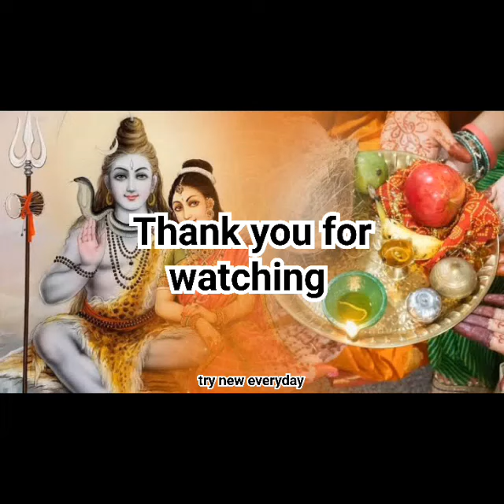Kajri teej date and day and time and puja time 2024/ Kajri teej date/कजरी तीज 2024 में कब है/try new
Welcome  Friends.My channel  about cooking,recipes,cleaning,Indian festival and all.I learn cooking from my mother and grandmother.as we say one generation to another.I start this channel to share my traditional recipe which I know.my video randomly upload sometime recipes next day somethings else.I love Indian culture and customs.I try to give my best in my video.hope you like and support my channel.
Thanks Try New Everyday.
I keep safety when I do work.hope you will also. ♡♡♡♡♡

Kajri teej date and day and time and puja time 2024/ Kajri teej date/कजरी तीज 2024 में कब है/try new everyday